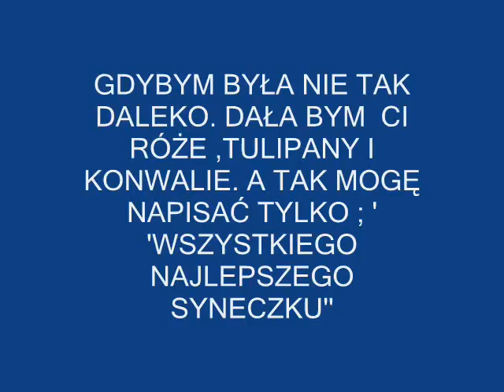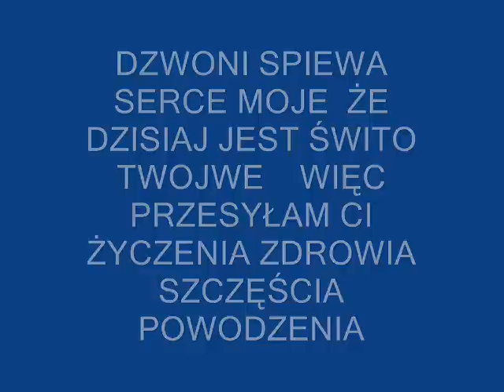Mój drogi synku Śląskie Szlagiery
WSZYSTKIEGO NAJLEPSZEGO MACIEJU!